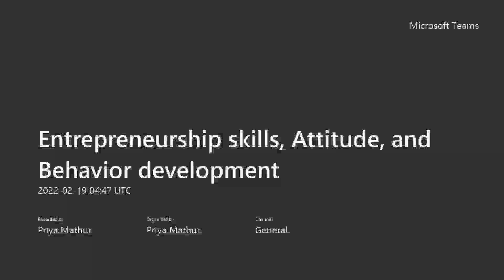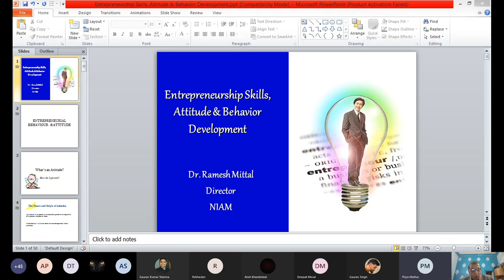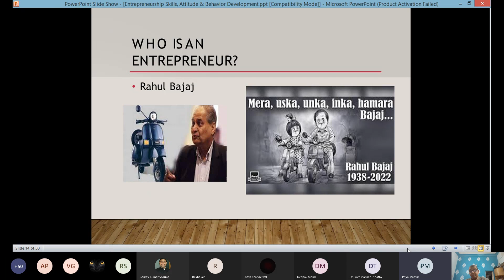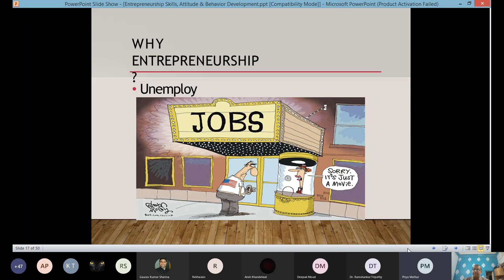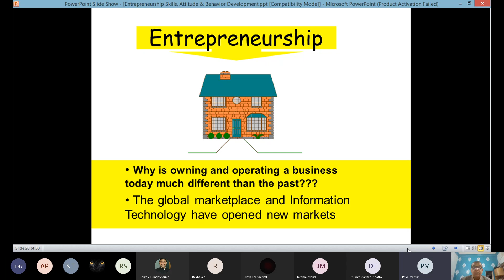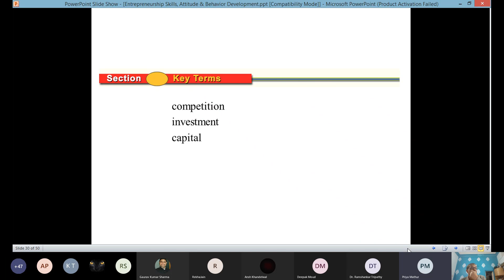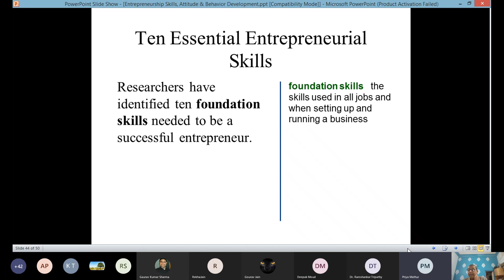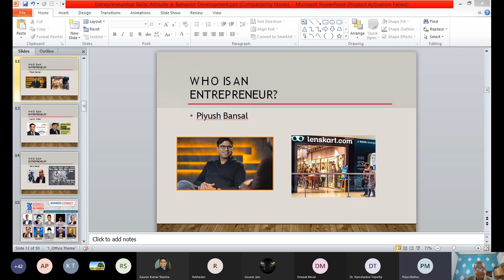Entrepreneurship skills, Attitude, and Behaviour development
Name of the resource person: Dr. Ramesh Mittal (Director, NIAM)

Company Name: NIAM (National Institute of Agriculture Marketing)

Technology: Topics Covered:-
     1.Who is Entrepreneur?
     2.Why Entrepreneurship?
     3.Entrepreneur VS Entrepreneurial
      4.How Entrepreneur can Succeed?
            5.Rewards & Risks of Entrepreneurship